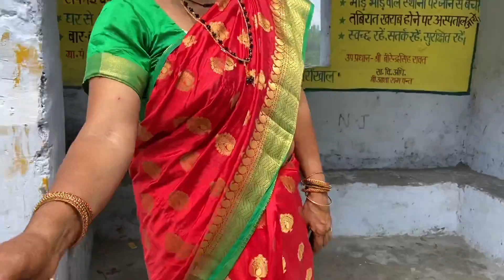The Raksha Bandhan ❤️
Happy Raksha Bandhan to the WORLD :) We are celebrating Raksha Bandhan in mountains and the vibes are so blissful and beautiful. Another page of mountain diary.

I am thankful for the music